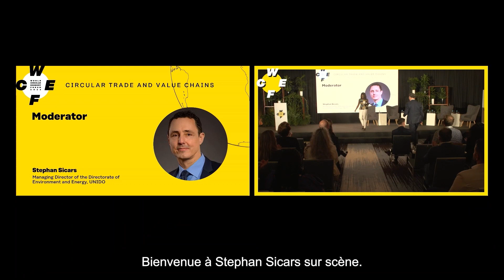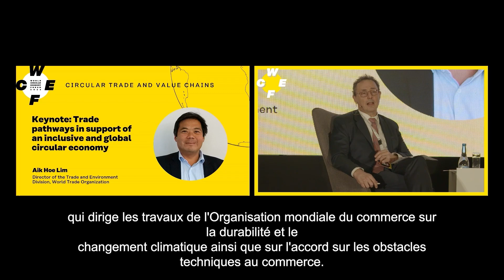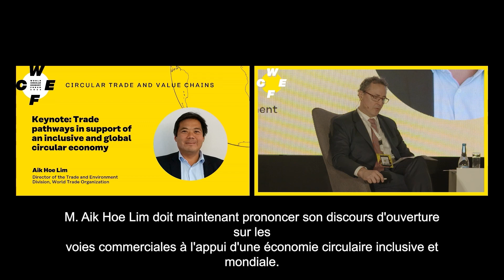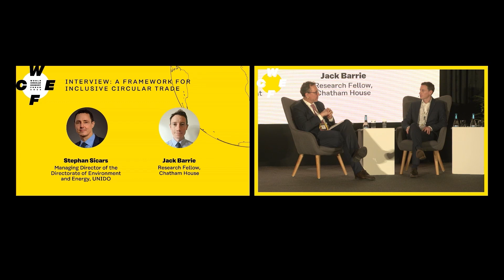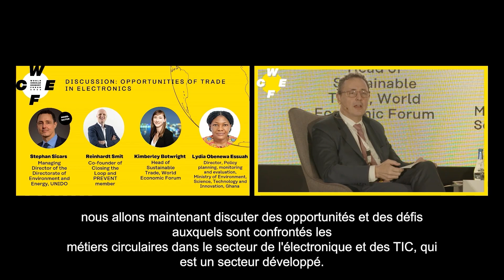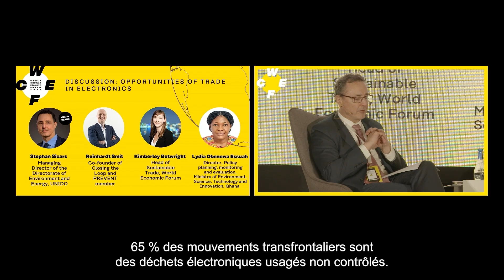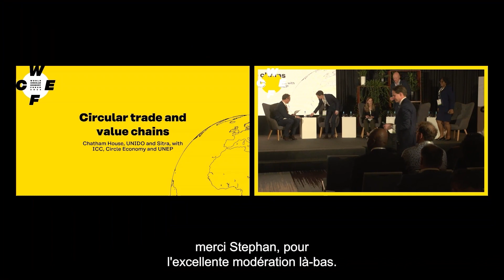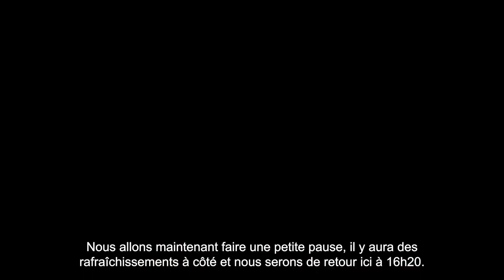FMEC2022 / WCEF2022 with French captions: Circular trade and value chains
FMEC2022 - De l'Afrique au monde entier

Organisé pour la première fois dans l'hémisphère sud, le Forum mondial de l'économie circulaire 2022 s'est tenu à Kigali, au Rwanda, et en ligne du 6 au 8 décembre 2022.

Cinq Studios africains organisés au Cap, en Afrique du Sud, à Kigali, au Rwanda, à Lagos, au Nigeria, à Lusaka, en Zambie, et à Yaoundé, au Cameroun, ont diffusé en direct l'événement principal. Les Studios ont organisé des débats sur le thème de la circularité tout en donnant aux participants la possibilité de présenter leurs solutions et de partager leurs idées. Des Studios internationaux ont également été organisés en Finlande, en Italie et en Tanzanie.

L'édition 2022 de ce forum de collaboration internationale était une occasion unique pour les pays africains et le monde entier de débattre du passage à une économie inclusive à faibles émissions de carbone et résiliente au changement climatique tout en abordant les enjeux de société majeurs. L'Afrique a le pouvoir de mener le monde vers une nouvelle économie plus résiliente : l'économie circulaire. Avec ses vastes ressources naturelles, sa population jeune, son solide esprit d'entreprise et ses nouvelles formes de collaboration, le continent africain peut inspirer le reste du monde.

Le FMEC2022 a exploré les principaux thèmes relatifs au développement de l'Afrique, dans lequel la circularité pourrait jouer un rôle important, notamment le climat et la nature, la jeunesse, l'infrastructure, l'entrepreneuriat et l'innovation, ainsi que le commerce et les chaînes de valeur. Le troisième jour était réservé aux programmes menés par des partenaires, qui ont eu lieu en ligne ou à Kigali.

Pour plus d'informations sur le programme des séances et les co-organisateurs, veuillez consulter le site web du Forum

Le Forum mondial de l'économie circulaire (FMEC) est un événement annuel qui présente les meilleures solutions d'économie circulaire au monde et réunit des chefs d'entreprise, des décideurs politiques et des experts du monde entier. Les solutions d'économie circulaire peuvent aider les entreprises à saisir de nouvelles opportunités et à acquérir un avantage concurrentiel ainsi qu'à contribuer à l'atteinte des objectifs de développement durable des Nations Unies. Le FMEC est une initiative mondiale de la Finlande et du Fonds finlandais d'innovation Sitra. La première édition du Forum s'est tenue à Helsinki, en Finlande, en 2017.

Le FMEC2023 aura lieu du 30 mai au 1er juin 2023 à Helsinki, en Finlande. Il sera organisé par Nordic Innovation et Sitra, conjointement avec des partenaires internationaux.